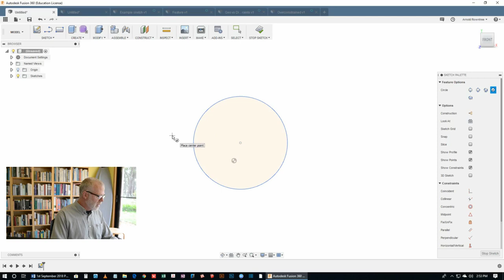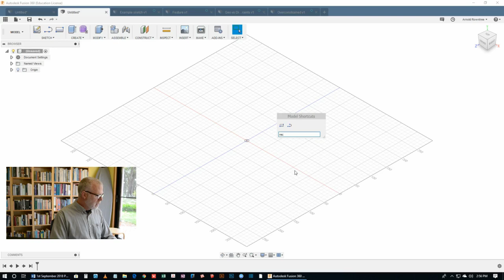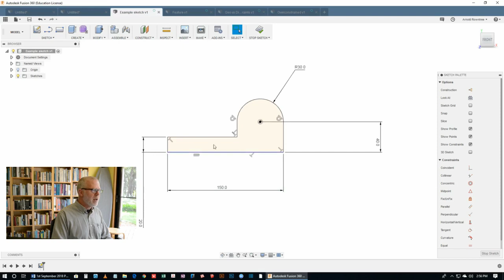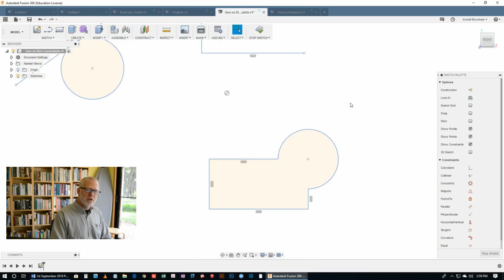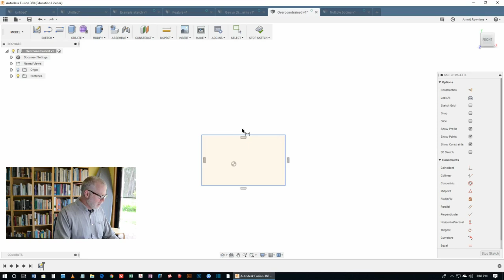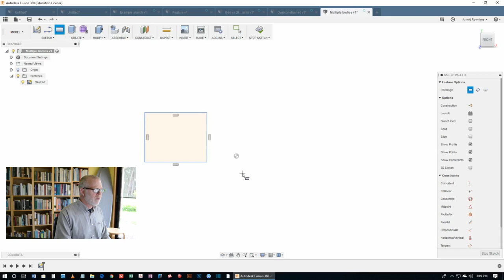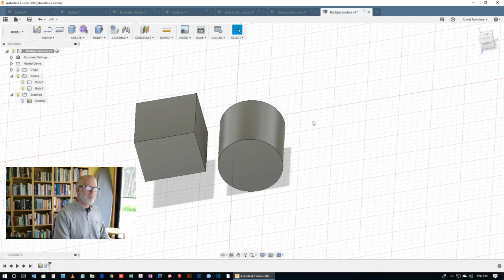Fusion 360 Tips And Tricks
Fusion 360 tips and tricks will get you past those annoying hiccups that every beginner makes and will get you making much more efficient use of your time.

This video, Fusion 360 tips and tricks is designed to go along with my series of 16 beginners tutorials and you should have a go at the first two of those before you watch this one. Here's the link to the first video in the 16 part series:-

I want you to get it whether you're an ablsolute beginner or changing from some other CAD software.